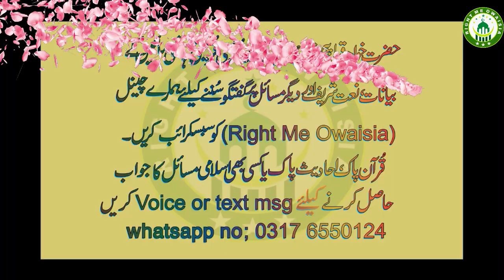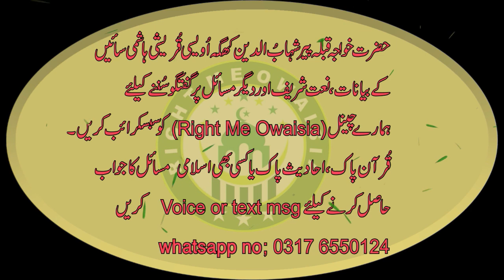Kullo nafsen zaeqtul maot.k maozo per mokamal bayan. کُلُّ نَفسٍ ذائقۃُ المَوت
Peer Shahab u Din khagga Owaisi Quraishi hashmi sain ka bayan.

Kullo nafsen zaeqtul maot.k maozo per mokamal bayan. کُلُّ نَفسٍ ذائقۃُ المَوت k maozo pr mokamal bayan mokamal dalail k sath.

Hadees mubarak hy k aoliya Allah ko maot nhe hy jb k quran pak m hy k tamam nafsaniyat ko maot ka zaeqa chakhna hy.
mokamal  bayan mokamal dalail k sath.